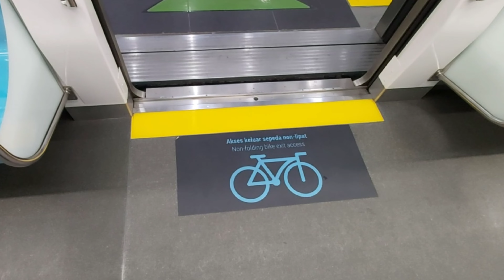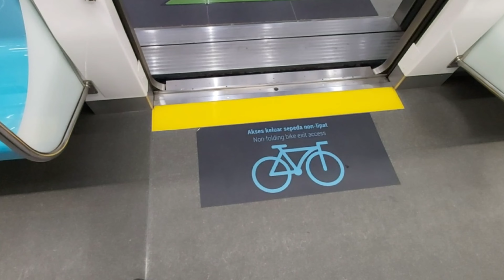Gerbong Buat Sepeda Di Rangkaian Kereta MRT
Di Kereta MRT Jakarta ada gerbong khusus buat penumpang yang membawa sepeda. Dikhususkan agar suasana tertib dan nyaman.